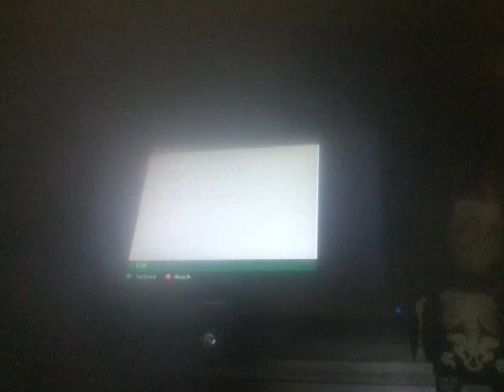Bo2 trickshot 1v1